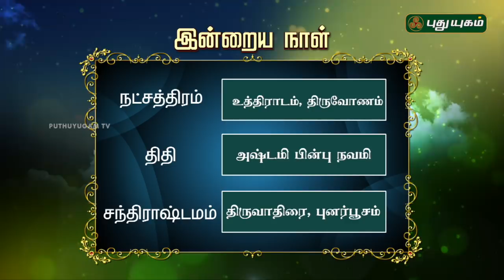இன்றைய தினம் | 17/10/2018 | Puthuyugam TV